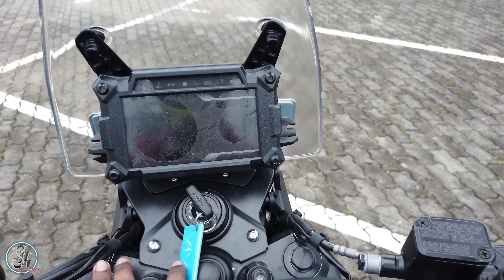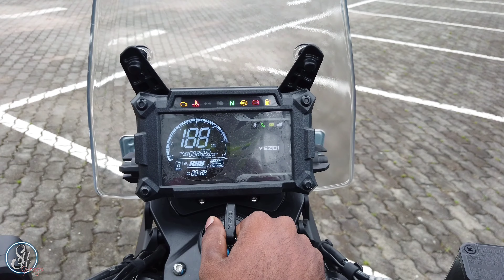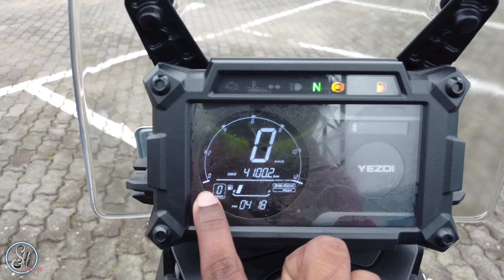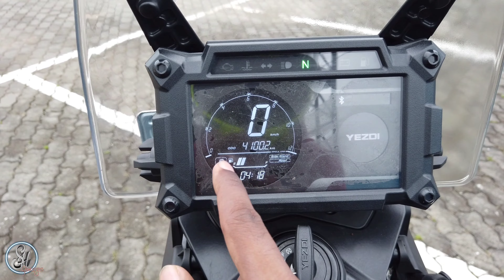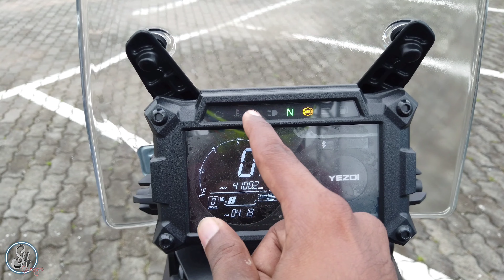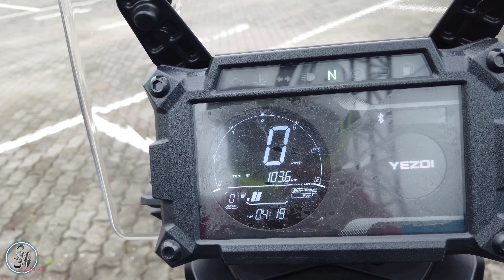2022 Yezdi Adventure BS6 | Detailed Malayalam Review | Top Speed | Mileage | Jawa | SHG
Yezdi Adventure | Jawa | Detailed Malayalam Review | Top Speed | Mileage | SHG

The Yezdi Adventure is powered by a 334 cc air-cooled engine which produces of power. It has a fuel tank of 15.5 litres.

The Yezdi Adventure features LED illumination and a fully-digital LCD instrument console. The Yezdi Adventure also benefits from Bluetooth connectivity and turn-by-turn navigation as standard fitments. The rider can tilt-adjust the instrument console for better visibility as per the riding position.

Yezdi has powered the Adventure by Jawa Perak sourced 334cc single-cylinder liquid-cooled motor. It develops 30.2PS and 29.9Nm. The engine is mated to a 6-speed gearbox and is housed in a double-cradle chassis.

The Yezdi Adventure is suspended on a conventional telescopic fork with 200mm of travel and a preload-adjustable linked rear shock with 180mm of travel. The braking setup comprises a 320mm front disc and a 240mm rear disc. You get dual-channel ABS with three-mode adjustability:  Road, Off-road & Rain. The Yezdi Adventure rolls on a 21-inch front and a 17-inch rear spoked wheel setup, wrapped in MRF off-road rubber.

CLASSIC JAWA
35/416-A,  Illikkat Building Edappally P.O Ernakulam, Kochi, Kerala 682024